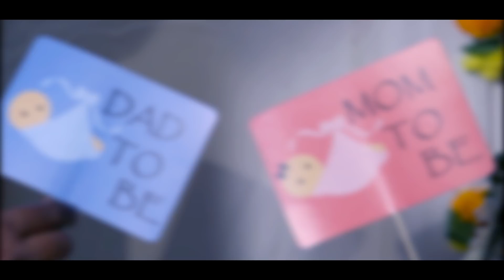BABY SHOWER | Pushkal Creations | 2018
BABY SHOWER

VideoGraphy By :-  Pranit Kumbhar